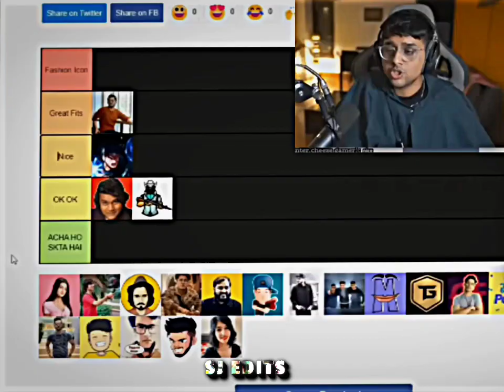Rachitroo Sigma Edit Ft. Metamorphosis @theRachitroo rachitroo SJ Edits⚡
Idea By ‎@rstboosteditz   Special Thanks❤️✨

©️ Please dont not steal or repost my EDITS even with credits can make edits from this taking as idea and giving idea credit if I saw anyone reposting my edit I will give strike. Please try to understand edits takes houRs to be made and people just get more views sometimes than me after stealing my own edit. SO PLEASE UNDERSTAND ❤

herobrine smp election
herobrine smp download
herobrine smp day 1